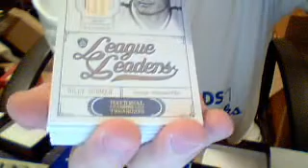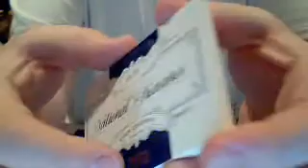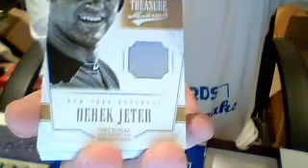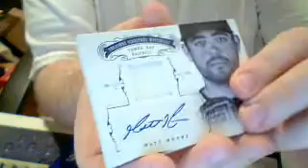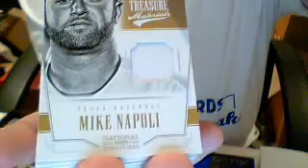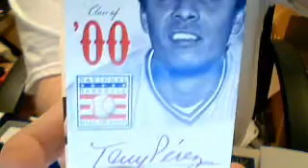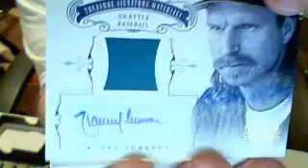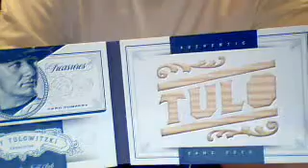2012 National Treasures Break #3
by All In Cards - Captured Live on Ustream